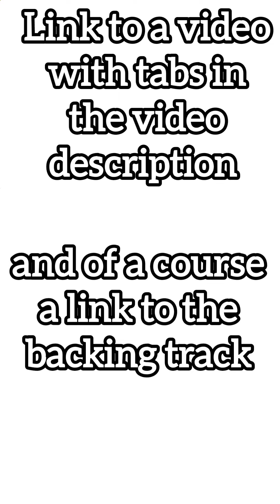Golden Slippers (Key of A, 110 BPM) - Harmonica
Played on a Hohner Special 20 in the key of A.
Here's the link to an older video of that song with tabs in the video (but in the key of G):